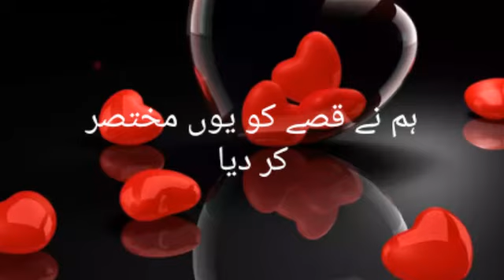HICHKI | NFAK sad lines | What's app status | Green light